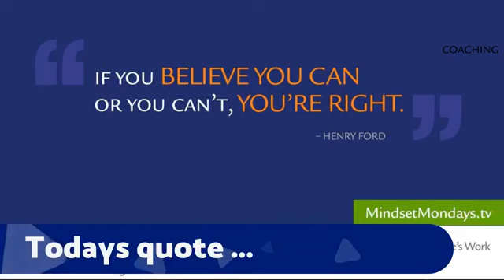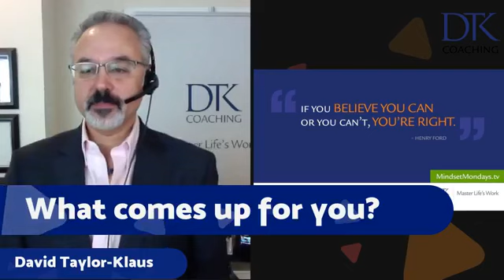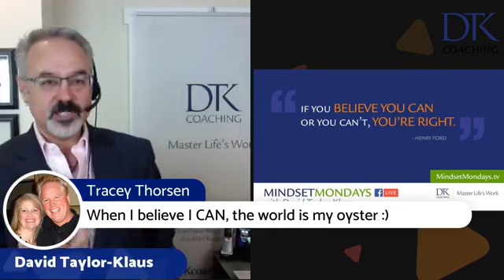MindsetMondays with DTK 002: If you believe you can or you can't, you're right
"If you believe you can or your can't, you're right." ~ Henry Ford

This is the 2nd episode in a year-long series of weekly facebook live broadcasts crafted to provide the opportunity for growth-minded folk (or those who wish to be) to play with new ideas, new possibilities, and new mindsets.

Joining the Mindset Mondays facebook group will allow you to catch the live broadcast, see past videos, and discuss what you've seen, heard, and learned.

Ready to join in?

What mindset will you choose?